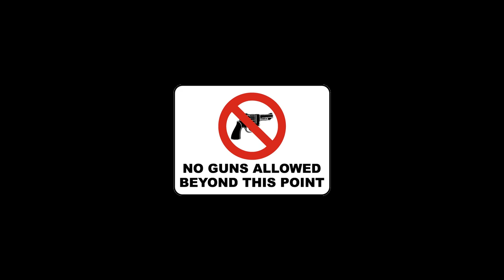MURIRANJA - PUT ON THE ARMOR [OFFICIAL HD VIDEO}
ᴄʜʀɪsᴛɪᴀɴs !!
 ʏᴏᴜʀ sᴏᴜʟ ɪs ᴛʜᴇ ʀᴇᴀʟ ᴜ. ɪᴛ ғɪɢʜᴛ ʙᴀᴛᴛʟᴇs  ᴜ ᴄᴀɴ ɴᴏᴛ sᴇᴇ ᴡɪᴛʜ ᴜᴀ ᴇʏᴇs.
ɪғ ᴜʀ ɴᴏᴛ ᴀʀᴍᴏʀᴇᴅ ᴛʜᴇ ᴊᴇsᴜs ᴡᴀʏ (ᴇᴘʜᴇsɪᴀɴs610) ,sᴀᴛᴀɴ ᴄᴀɴ ᴍᴀɴᴜᴘᴀʟᴀᴛᴇ ᴜ.
ᴛʜᴇ ʙᴀᴛᴛʟᴇs ᴜ ғɪɢʜᴛ ɪɴ ᴛʜᴇ sᴘɪʀɪᴛ ᴍᴀɴɪғᴇsᴛ ɪɴ ᴛʜᴇ ᴘʜʏsɪᴄᴀʟ,ᴛʜᴀᴛs ʏ ᴜ ᴍᴀʏ ʙᴇᴇɴ ɪɴ ᴛʜᴇ sɪᴛᴜᴀᴛɪᴏɴ ᴜʀ.